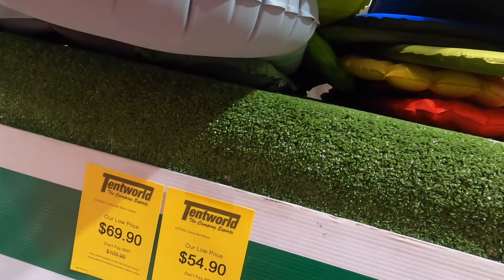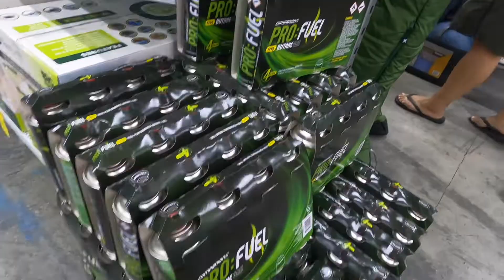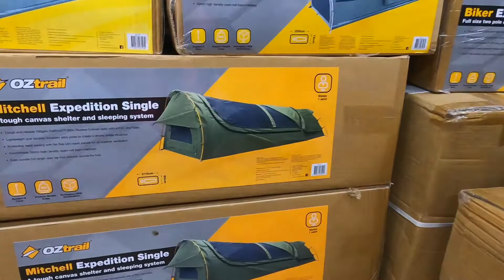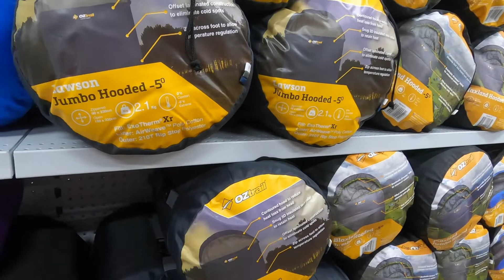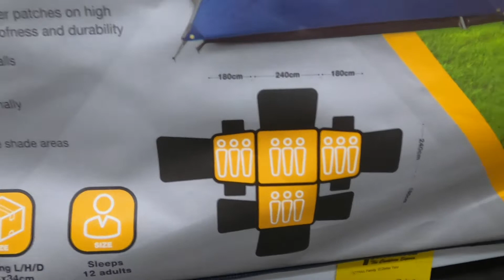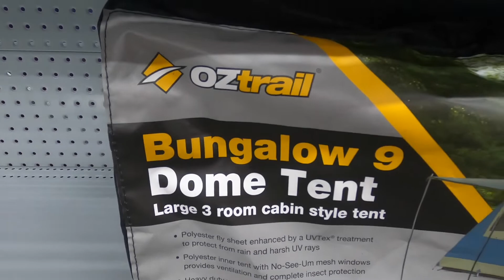OUTDOOR CAMPING GEAR AND SUPPLIES SHOPPING FOR SUMMER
Shopping for items needed for camping this summer season.
outdoor camping gear
sleeping bag
camping supplies